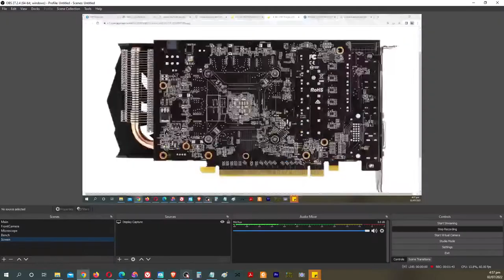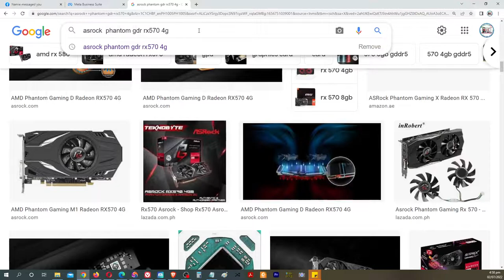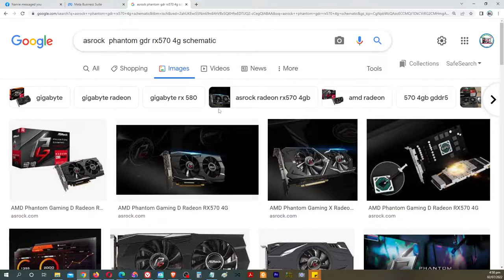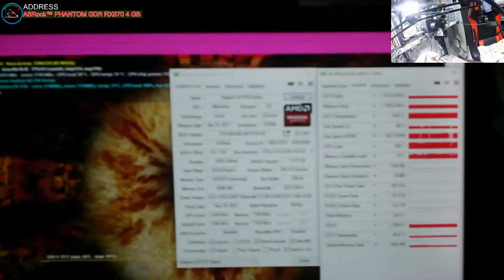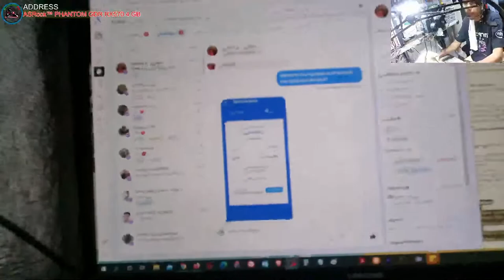How to repair liquid damage Video Card - ASRock Phantom GDR RX570 4GB?